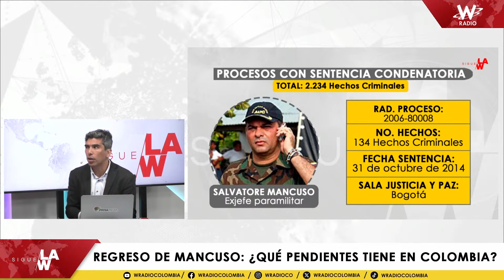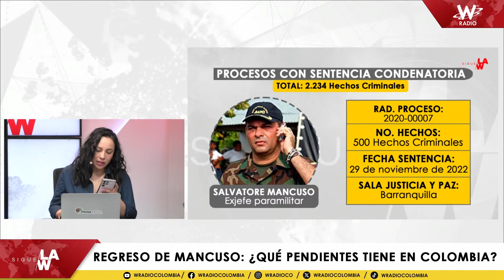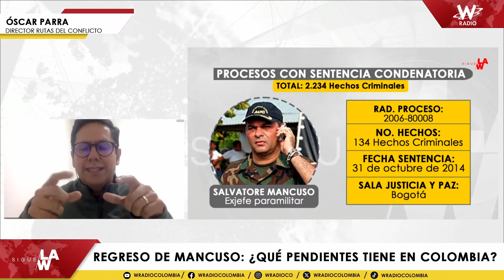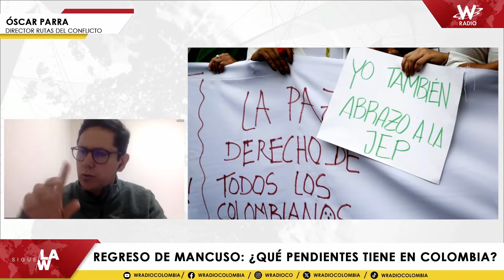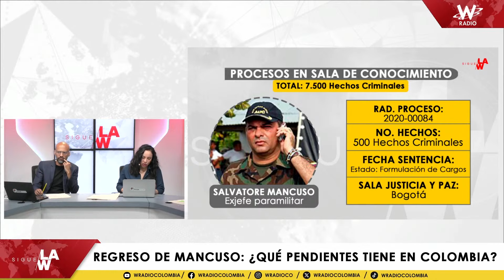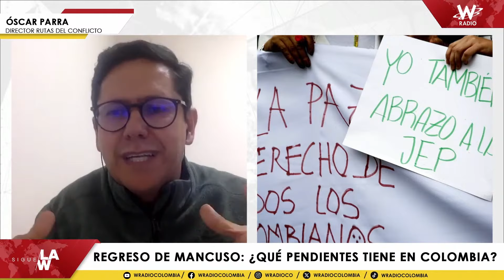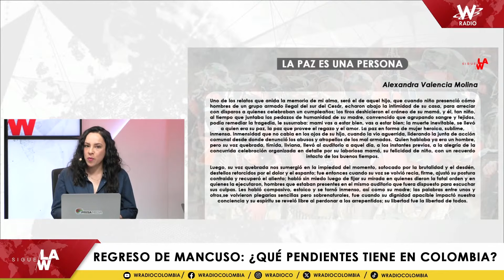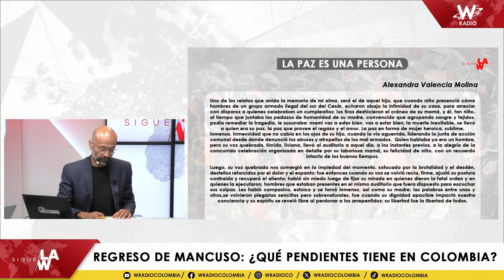Mancuso dio información sobre agentes del Estado, ¿qué pasó con compulsas?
SigueLaW | En diálogo con Sigue La W, Óscar Parra, director de Rutas del Conflicto, se refirió a los procesos pendientes en Colombia que tendrá que enfrentar el exjefe paramilitar Salvatore Mancuso cuando arribe al país en los próximos días, ahora como gestor de paz nombrado por el Gobierno.